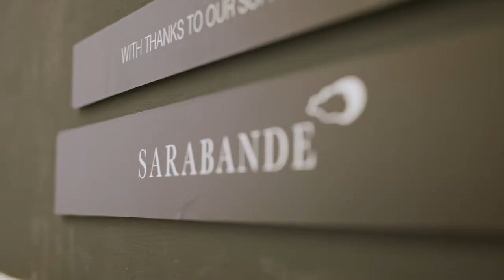Discover Sarabande Foundation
Sarabande Foundation is where Alexander McQueen's artistic legacy continues to thrive in East London. The foundation supports emerging contemporary artists, makers and crafters in a variety of different disciplines through studio space and scholarships. Blink and you may just miss the understated gallery space inside a listed Stable Block conversion in Haggerston.